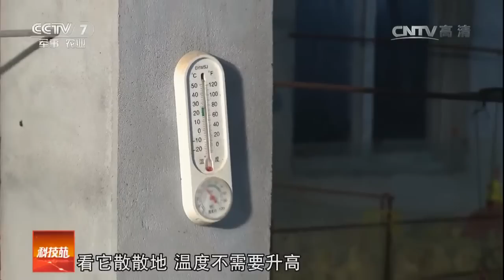20170215 科技苑 怕冷的番鸭冬天怎么养